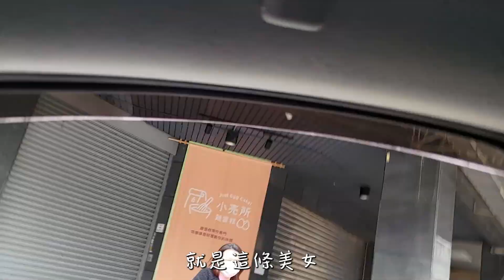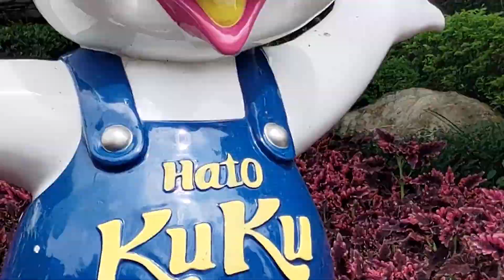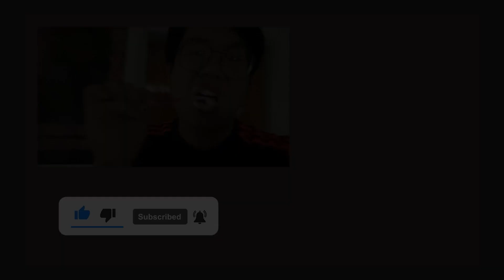VLOG#03 | 來玩台灣劍湖山樂園 | 雲霄飛車坐到吐？ | VICTORIA生日快樂！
這次去到台灣劍湖山樂園慶祝VICTOR的生日！
你們喜歡去遊樂園嗎？最喜歡玩的遊樂設施是什麼啊？
可能是年紀大的原因(?） 799的成員玩雲霄飛車玩到快吐了...
另外劍湖山樂園的滷味阿伯超熱情，大家去劍湖山的時候記得和他打招呼！

▼ 欢迎在这裡找到我們▼

▼其他不可錯過的精彩影片▼

►萬聖節台中一中夜市贏5000元！史上最火爆又經典的萬聖節驚喜在這裡！糖果被搶…🤭

►VLOG | 凌晨2點去雲林只為了... | 799累成狗的一天💤😵｜牛軋糖製作超好玩😍｜安排朋友生日驚喜🎂